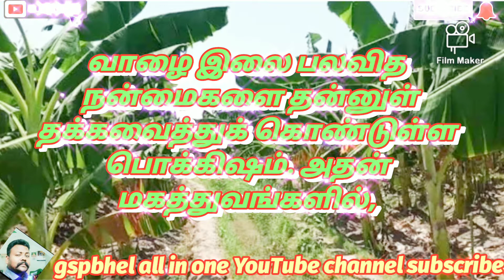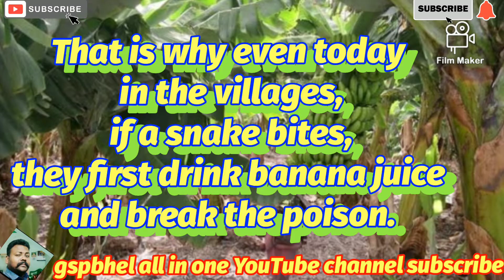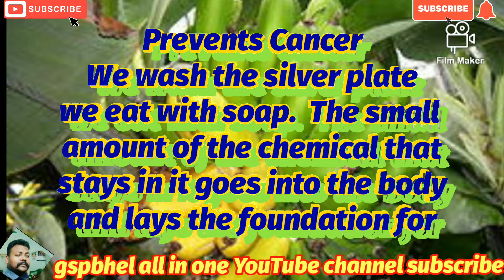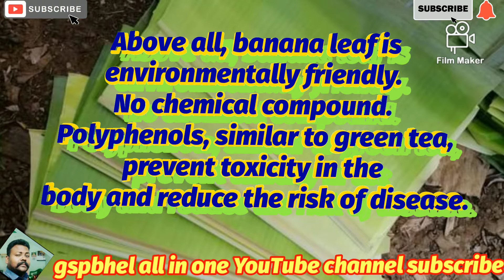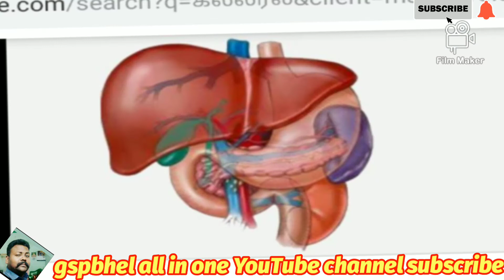Banana leaf.வாழை இழை வாழ வாழ வைக்கும். ஆரோக்கியத்துடன் நீண்ட நாள் உயிர் வாழ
ஆரோக்கியமுடன் நீண்ட நாள் உயிர் வாழ வாழை இலையில் உணவு உண்ணுங்கள்

Eat food on banana leaf
May you live a long life with health
Banana leaf sale.  Address accessible to those in need worldwide business

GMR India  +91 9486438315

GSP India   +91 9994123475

வாழை இலை தேவைப்படுவோர் எங்களைத் தொடர்புகொள்ள

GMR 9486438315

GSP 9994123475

[01/08, 9:24 PM] gspbhel ALL IN ONE: வந்தாரை வாழவைக்கும் தமிழகத்தில் எந்த ஒரு நிகழ்ச்சியானாலும், வாழை இலையில் வகைவகையாகப் பரிமாறி விருந்தினர்களை வியப்பில் ஆழ்த்துவது தமிழர்களின் கலாச்சாரம்.

ஏனெனில் பலவகை உணவுகளைக் பரிமாற வாழை இலையே சிறந்தது என்பதை விட, வயிறார உண்டு மகிழும் விருந்தினர்கள், நீண்ட ஆயுளுடன் வாழ வேண்டும் என்பதுதான் இதன் தார்ப்பரியம்.

அதுமட்டுமல்ல, வாழை இலை பலவித மருத்துவ நன்மைகளை தன்னுள் தக்கவைத்துக் கொண்டுள்ள பொக்கிஷம். அதன் மகத்துவங்களில், சிலவற்றை உங்கள் கவனத்திற்கு பட்டியலிட்டுள்ளோம்.

வாழை இலையின் மருத்துவப் பயன்கள்(Medical benefits)
நச்சு முறிப்பான்
வாழை இலைப் படுக்கையும், வாழைத்தண்டுச் சாறும், வாழைக்கிழங்கின் சாறும் மிகச்சிறந்த நச்சு முறிப்பான்கள். அதனால்தான் இன்றைக்கும் கிராமங்களில் பாம்பு கடித்து விட்டால் முதலில் வாழைச்சாறு பருகி நச்சை முறிக்கிறார்கள்.

தொற்று பரவாமல் இருப்பதற்காக, திருமணப் பந்தல் உட்பட மக்கள் கூடும் எந்த திருவிழாக்களிலும், எல்லா இடங்களில் வாழை மரத்தைக் கட்டி வைக்கின்றனர்.
[01/08, 9:25 PM] gspbhel ALL IN ONE: சரும பராமரிப்பு
வாழை இலையில் தொடர்ந்து உணவு உட்கொண்டு வந்தால் தோல் பளபளப்பாகும். மந்தம், வலிமைக்குறைவு, இளைப்பு போன்ற பாதிப்புகள் நீங்கும். அழல் எனப்படும் பித்தமும் தணியும்.

ரத்தம் சுத்தம் (Clean the blood)
வாழை இலையில் உண்பதால், ரத்தத்தில் உள்ள கழிவுகளை அகற்றப்பட்டு, ரத்தம் சுத்திகரிக்கப்படுகிறது.

ஜீரணத்தைத் தூண்டுகிறது (Digestion)
வாழை இலை ஒரு கிருமி நாசினியாகும். உணவில் உள்ள நச்சுக்கிருமிகளை வாழை இலையில் உள்ள ஆன்டி-பாக்டீரியாக்கள் அழிக்கும் தன்மை கொண்டவை. அதனால் நச்சுக்களை அகற்றி, ஜீரணத்தைத் தூண்டிவிடுகின்றன.

அல்சருக்கு மருந்து (Remedy for Ulcer)
வாழை இலையின் மேல் உள்ள பச்சைத் தன்மை, உணவை எளிதில் ஜீரணமடையச் செய்வதுடன் வயிற்றுப் புண்ணை ஆற்றும் தன்மை கொண்டது. நன்கு பசியைத் தூண்டும்.

சிறுநீரகக் கல் (Kidney Stone)
வாழை இலையில் சாப்பிடுவது, சிறுநீரகத்தில் சேரும் கல் உள்ளிட்ட சிறுநீரகம் சார்ந்த நோய்களுக்கு தீர்வாக அமைவதுடன், நோய் எதிர்ப்புச் சக்தியையும் அதிகரிக்கச் செய்யும்.

புற்றுநோயைத் தடுக்கிறது (Prevent Cancer)
நாம் சாப்பிடும் சில்வர் தட்டை சோப்பு போட்டு கழுவுகிறோம். அதில் தங்கிவிடும் சிறிய அளவிலான ரசாயனம், உடலில் சென்று புற்றுநோய் மற்றும் வயிறு தொடர்பான நோய்களுக்கு அடித்தளம் அமைக்கிறது. இத்தகைய பாதிப்புகளில் இருந்து நம்மை வாழை இலைக் காக்கிறது.
[01/08, 9:26 PM] gspbhel ALL IN ONE: நோய்க்கு மருந்து
வாழை இலையில் உள்ள பாலிபினால் (Polyphenol) எனப்படும் ஆக்ஸிடன்ட்கள் பார்க்கிசன் நோய்க்கு (Parkinson’s disease) மருந்தாகப் பயன்படுகின்றன.

இளநரைக்கு குட்பை
வாழை இலையில் சாப்பிடுவதால், இளநரை வராமல் தடுத்து, தலைமுடியை நீண்டநாட்கள் கருப்பாக வைத்துக்கொள்ள முடியும்.

கூடுதல் சுவை
வாழை இலையின் மேற்புறத்தில் உள்ள (wax coating) என்ற மெழுகு பூச்சு, அதில் பரிமாறப்படும் உணவுக்கு கூடுதல் சுவையைக் கொடுக்கிறது.

இவை அனைத்திற்கும் மேலாக, வாழை இலை சுற்றுச்சூழலுக்கு உகந்தது. ரசாயனக் கலப்பு இல்லாதது. இதில் இடம்பெற்றுள்ள கிரீன் டீக்கு (Green Tea)நிகரான பாலிபினால்கள் (Polyphenols) உடலில் நச்சுத்தன்மை உருவாவதைத் தடுத்து, நோய்கள் வருவதற்கான வாய்ப்புகளைக் குறைக்கிறது.

எனவே நீண்ட ஆயுளோடு வாழ இனி, வாரத்தில் 3 நாட்களாவது வாழை இலையில் சாப்பிட்டு, ஆரோக்கியத்தை நம்வசப்படுத்துவோம்.
[01/08, 9:26 PM] gspbhel ALL IN ONE: வாழை இலையில் தினமும் உணவு உண்டு வந்தால் உங்கள் இரத்தத்தில் உள்ள தேவையற்ற நச்சுக்கள் அனைத்தையும் நீக்கி உங்கள் இரத்தத்தினை சுத்தமாக்கும். வாழை இலையில் தொடர்ந்து சாப்பிடுபவர்களுக்கு கண்பார்வை குறைபாடுகள் ஏதும் ஏற்படாது. தினமும் வாழை இலையில் உணவு உண்டு வந்தால் நமது செரிமான மண்டலம் மிகவும் ஆரோக்கியமாக இருக்கும்.
[01/08, 10:13 PM] gspbhel ALL IN ONE: நம் பாரம்பர்யத்தோடு நெருங்கியத் தொடர்புடையது வாழை இலை. விருந்துகள், விழாக்கள், திருமணம் உள்ளிட்ட வைபவங்களில் இதில் உணவு பரிமாறுவது மரியாதையின் வெளிப்பாடு. ஹோட்டல்களில்கூட இந்த இலையில் வைத்துக் கட்டித்தரப்படும் உணவுகளுக்கு மவுசு அதிகம். பல நூற்றாண்டுகால மரபும் பண்பாடும் இருக்கட்டும்... இது சுகாதாரமானது; சுற்றுச்சூழலுக்கு உகந்தது என்பதையும் தாண்டி, இதன் மருத்துவக் குணங்கள் மலைக்கவைப்பவை. ஆரோக்கியப் பலன்களை அள்ளித் தருபவை!

தென்கிழக்கு ஆசியாவின் பெரும்பாலான பகுதிகளில் வாழை இலையில் உணவு வைத்து உண்ணவும், விழாக்களில் அலங்காரத்துக்காகவும் பயன்படுத்தப்படுகிறது. குறிப்பாக, தென் இந்தியாவில் உணவும் வாழை இலையும் பிரிக்க முடியாதவை; கலாசாரத்தோடு பின்னிப்பிணைந்தவை. எவ்வளவோ இலைகள் இருக்கும்போது இதற்கு மட்டும் ஏன் இந்தத் தனிச்சிறப்பு? விடை இங்கே...